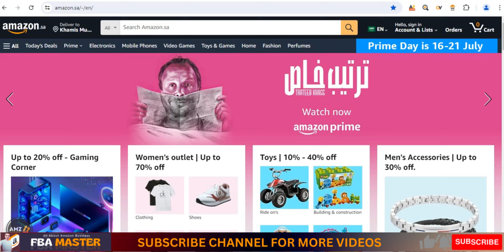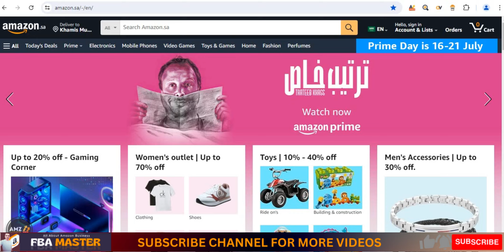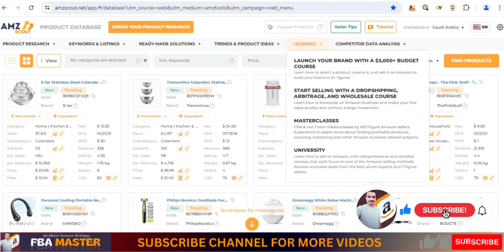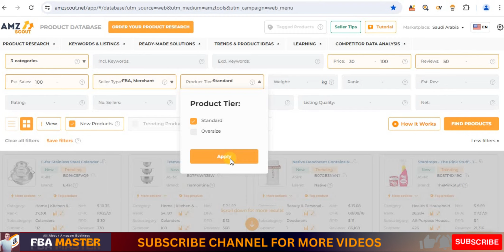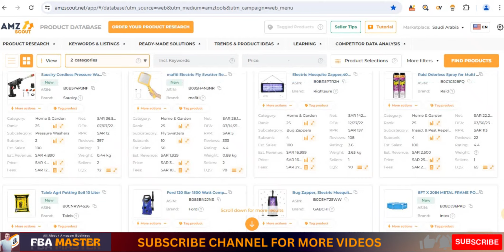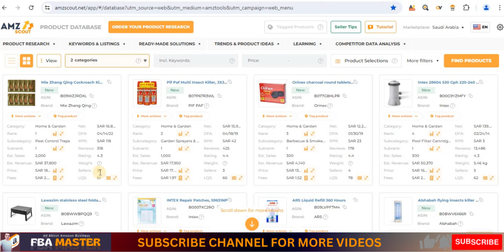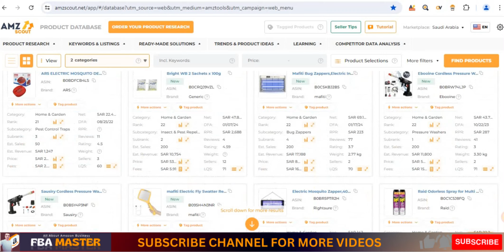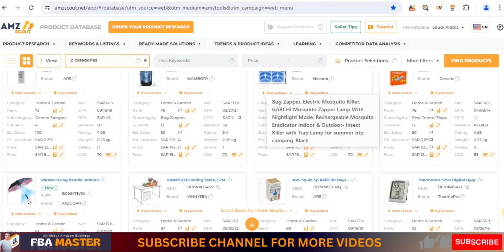How To Find Trending Products In Amazon Saudi Arabia | Amzscout | Amazon KSA | Fba Master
Unlock the secrets of finding trending products on Amazon Saudi Arabia with our comprehensive guide, perfect for both new and experienced Amazon sellers in the region.

Discover how to utilize AMZScout to identify hot products in the KSA market, giving you an edge in the competitive world of Amazon FBA in Saudi Arabia. Have you been wondering how to effectively conduct Amazon KSA product research? Or perhaps you're curious about the latest Amazon Saudi Arabia new updates? This video will answer all your questions, including how to set up your Saudi Amazon seller account and the benefits of using AMZScout for Amazon KSA.

Learn from the best FBA masters who have cracked the code to thriving in the Saudi Amazon market. Our detailed AMZScout tutorial, including AMZScout Pro, will guide you through every step of product research, ensuring you find the most profitable items to sell.

Are you looking to boost your Amazon seller journey in Saudi Arabia? Get tips on the Amazon Saudi Arabia course that could change the game for you. Whether you're a beginner or a seasoned seller, understanding the dynamics of the Amazon KSA market is vital. This video will help you navigate the complexities and leverage the tools necessary for success.

👨‍💼💼 Ready to take your Amazon FBA business to the next level in Saudi Arabia? 🌟 Watch now and start discovering trending products today!